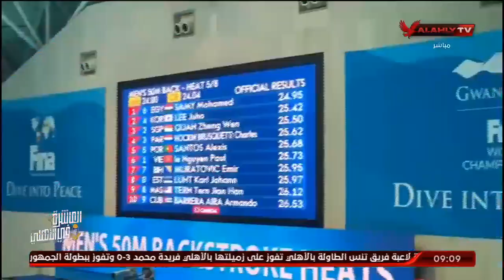رئيس جهاز السباحة بالأهلي: السباح محمد سامي بطل في سلوكياته والنادي في ضهره ويدعمه | الأبطال